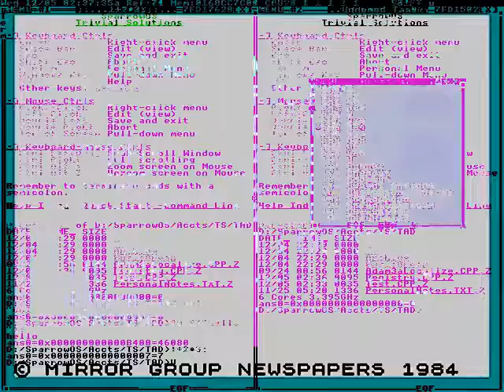When will the sensitivity of immediate green houses wait?